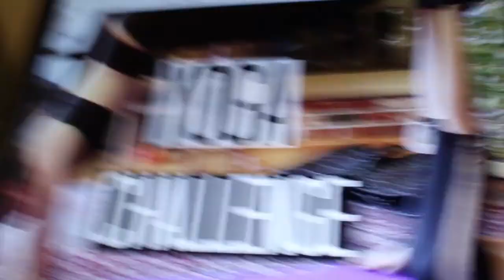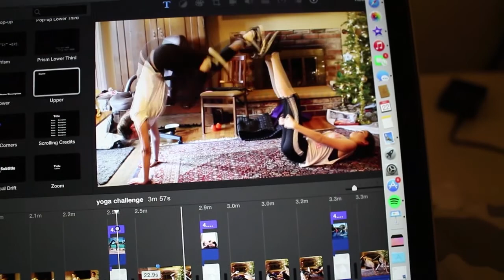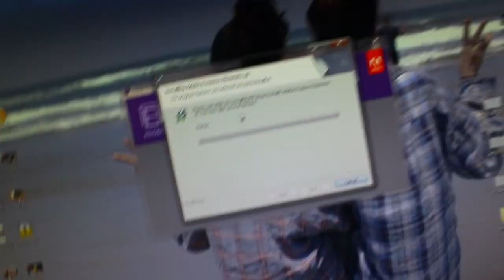TRYING A PEEL OF FACE MASK!!! Vlogmas Day 22